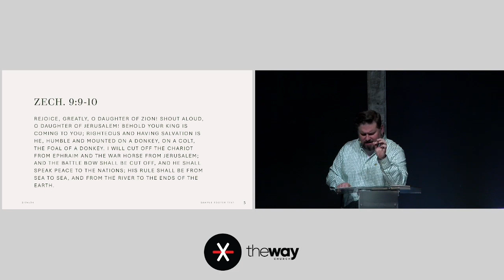The Donkey and the War Horse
Zech. 9:9-10; Matt. 21:1-11

The Way Church
25939 Walter Lee Dr.
Athens, AL